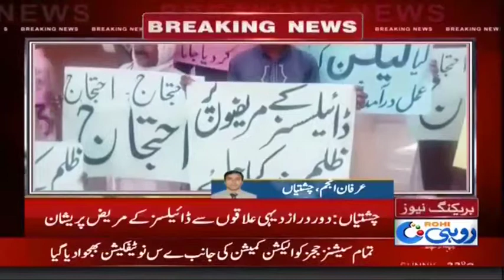چشتیاں ٹی ایچ کیو ہسپتال میں مریضوں کا ہسپتال انتظامیہ کیخلاف احتجاج